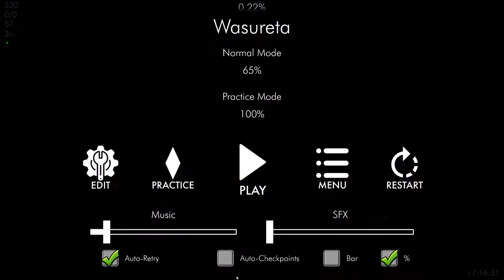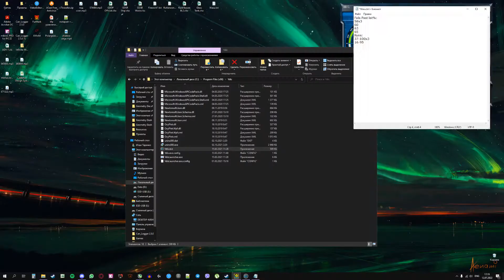Wasureta Consistency Clip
I got 63 three times in a row (64.00 is actually 63 in the game)
Except 1% alright